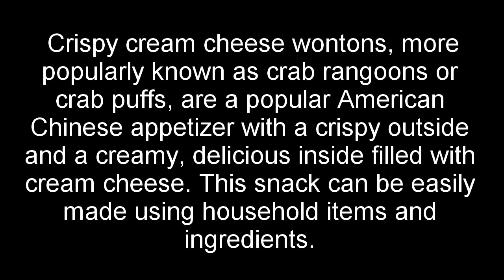How to Make Crispy Cream Cheese Wontons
in this video i will show that How to Make Crispy Cream Cheese Wontons at home step by step with details
Crispy cream cheese wontons, more popularly known as crab rangoons or crab puffs, are a popular American Chinese appetizer with a crispy outside and a creamy, delicious inside filled with cream cheese. This snack can be easily made using household items and ingredients.
Ingredients
8 ounces (230 grams) cream cheese, at room temperature
2 ounces (55 grams) green onion, finely minced
1 package of wonton wrappers
2 to 4 cups of corn oil or coconut oil to use for frying
Sweet and sour dipping sauce (optional)
Prepare the filling. Take ½ cup of cream cheese and let it sit out in room temperature for around thirty minutes to soften it a bit. Remove the end and top part off one green onion. If the green onion is a thick one, slice the thick stem in two. Now, finely mince the green onion and add ¼ cup of the minced green onion to the cream cheese. Add a few grinds of black pepper and salt and mix together thoroughly.
Alternatively, you can also opt for a sweet tasting filling using white onions and sugar.
Fill and fold the wontons. Take a wonton wrapper and lay it in front of you and spread thinly about ½ to 1 teaspoon of the cream cheese mixture in the middle of the wonton sheet. Take a little water (or egg paste) and coat the edges of the sheet with your finger. Fold over into a triangle, sealing all the edges securely. Continue filling and folding until you finish your cream cheese mixture.

Fry the wontons. Heat your frying oil to 325-350ºF (160-175ºC). You will know when the oil is hot enough when you start to see smoke rising from the oil surface or little squiggly lines in the oil. Drop your wontons slowly into the hot oil. Since you can eat the cream cheese filling uncooked, you only need to fry the wontons until they turn golden brown. This might take about thirty to fifty seconds or up to two full minutes, depending on your oil temperature.
Drain and serve. Carefully remove the golden wontons and place on a paper towel to let the oil drain off. The wontons will still be cooking a few moments even after removing them from the oil. Once they dry off a bit, they are ready to eat and enjoy.

Finished.

Thanks